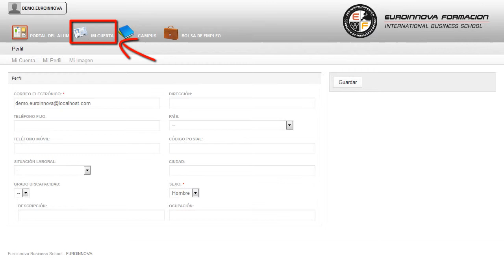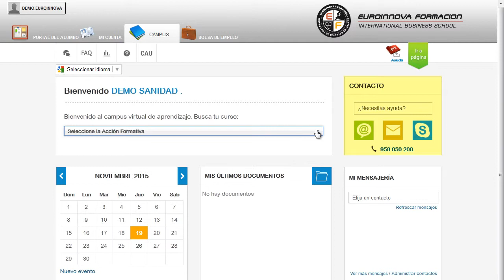Coordinador Animadores Turisticos Ocio Tiempo Libre - Cursos Online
Coordinador de Animadores Turísticos y de Ocio y Tiempo Libre (Doble Titulación + 4 Créditos ECTS)
 Todos los días son buenos para crecer profesionalmente su curso, si tienes como fin fórmate en ésta área su curso. Este CURSO ONLINE/DISTANCIA capacita para coordinar y dirigir un equipo de monitores tanto de animación turística como de ocio y tiempo libre, además de para organizar actividades de animación sociocultural, tanto en el medio urbano como en la naturaleza. Alcanzarlo siempre será fácil con los siguientes objetivos: su curso, conociendo los fundamentos necesarios sobre su curso. Coordinador de Animadores Turísticos y de Ocio y Tiempo Libre (Doble Titulación + 4 Créditos ECTS) está dirigido a animadores turísticos y ayudantes, monitores de ocio y teimpo libre, personas que estén interesadas en perfeccionar su cualificación profesional y profundizar en el conocimiento de la animación turística y ocio y tiempo libre; profesionales del sector de la animación en general que quieran profundizar en este sector profesional; profesionales de la hostelería que estén interesados en adquirir conocimiento en el área de la animación turística,. Turismo / Animación Turística. Actualmente, el sector turístico y de servicios es una de las grandes bazas de nuestra economía. Este CURSO ONLINE/DISTANCIA te prepara para desarrollarte profesionalmente en: su curso. Coordinador de Animadores Turísticos y de Ocio y Tiempo Libre (Doble Titulación + 4 Créditos ECTS) cumple los siguientes objetivos: - comprender el concepto y objetivos de la animación en el contexto turístico, haciendo especial hincapié en las características y conocimientos propios de sus profesionales. Deléitese con nuestro CURSO ONLINE/DISTANCIA Coordinador de Animadores Turísticos y de Ocio y Tiempo Libre (Doble Titulación + 4 Créditos ECTS), te dará posibilidades para saber cómo organizar un departamento de animación, tanto internamente como en sus relaciones con los demás departamentos de un establecimiento turístico. La metodología a seguir se basa en leer el manual teórico, a la vez que se responden las distintas cuestiones que se adjuntan al final de cada bloque temático.